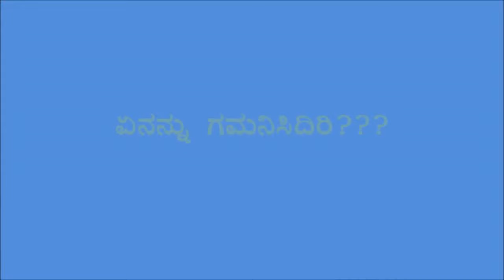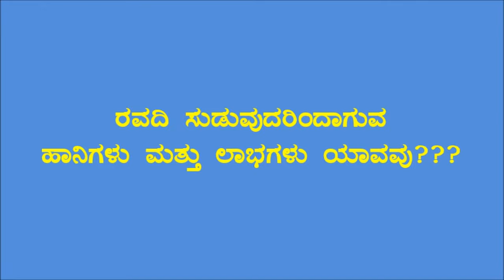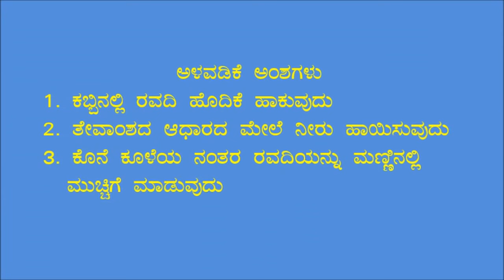Belagavi_Ravadi Mulching in Sugarcane